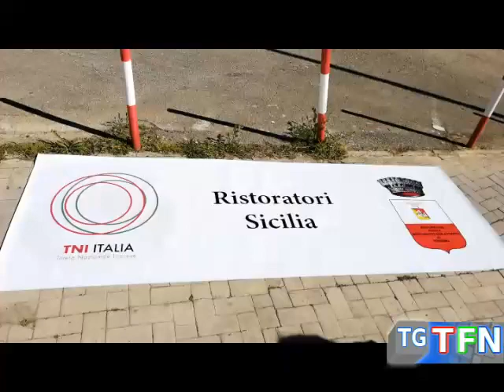Ristoratori: Riaprire a cena o aiuti economici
Ristoratori nisseni, flash mob di protesta a Piazza Falcone e Borsellino "Fateci lavorare a cena o ristori immediati”